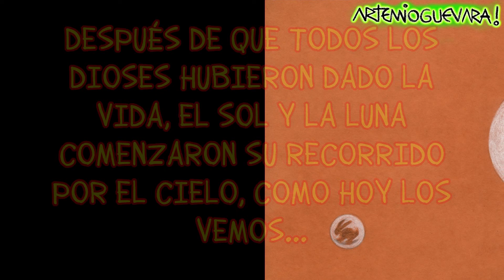XÓLOTL, el Dios Azteca Que Se Negaba a Morir / Mitología Prehispánica / México Antiguo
XÓLOTL, el Dios Azteca Que Se Negaba a Morir / Mitología Prehispánica
El Arte BIZARRO-CÓSMICO de ARTEMIO GUEVARA, Ilustrador, Historietista y Caricaturista Mexicano.